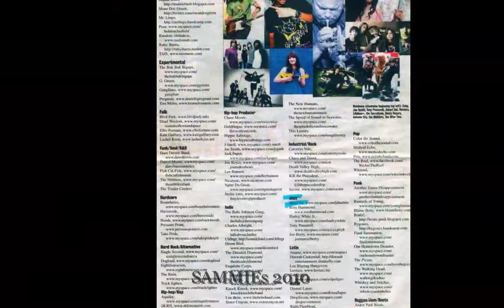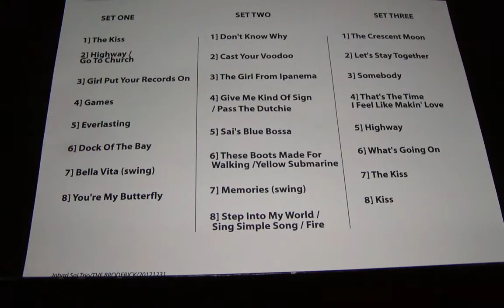"Wonderful Christmastime" Jahari Sai [studio/home-demo composite]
"Wonderful Christmastime" [McCartney]
Vocal by Jahari Sai
All instruments arranged and performed by Tony Galioto
iPhoto slideshow by Tony Galioto